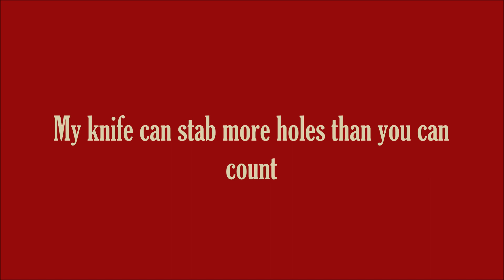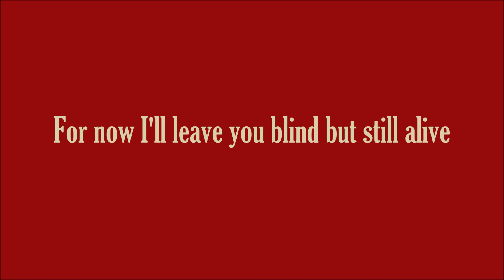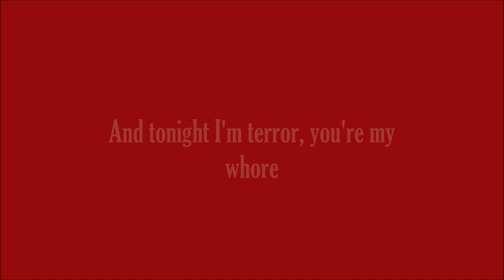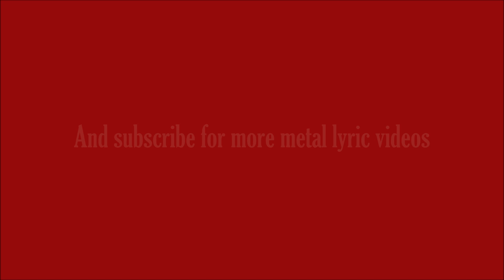Whitechapel "Brimstone" (OFFICIAL LYRIC VIDEO) [1080p HD/HQ]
Lyrics:
Sleep with one eye open
You have no idea what I'm capable of
Keep claiming holier than thou
My knife can stab more holes than you can count
How dare you sleep where a king once slept
And dry the tears of where his queen has wept

Kill, torture, terrorize
Welcome to my mind

Terror comes in many forms
And tonight I'm terror, you're my whore
For now I'll leave you blind but still alive
So you can feel my presence stronger
This soil has cursed me
My inner demon's thirsty
You've confirmed to me the world isn't safe

My only worry in the world
Is that you can't walk on your own two feet
'Cause when you feel that last breath slip away
I won't get to see you fall down to your knees

Kill, torture, terrorize
Kill, torture, terrorize
Kill, torture, terrorize

I sold my soul so long ago
So I could watch you burn

Kill, torture, terrorize
Kill, torture, terrorize
Kill, torture, terrorize
Kill, torture, terrorize